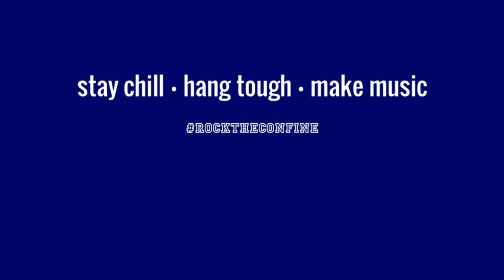Collapse - Placebo (Crawlers)